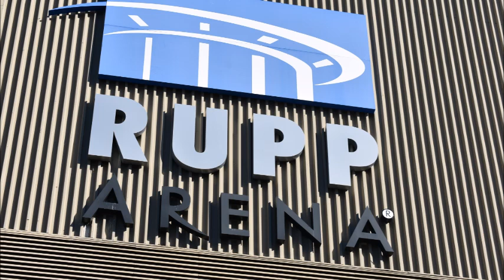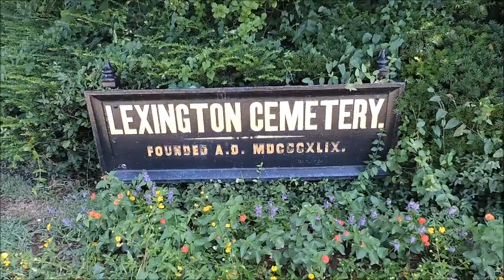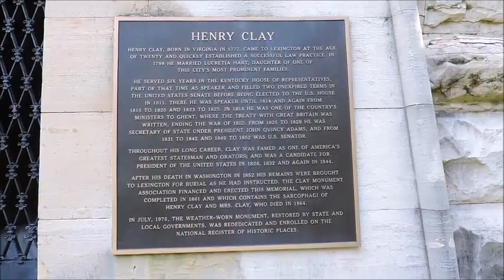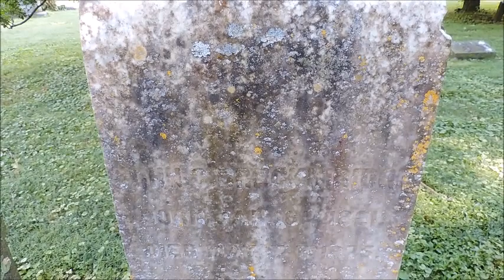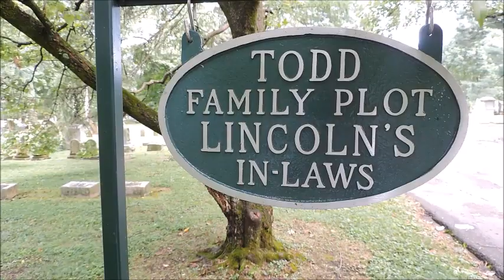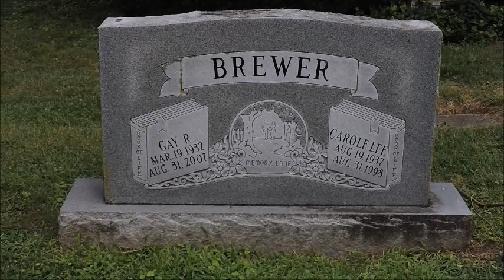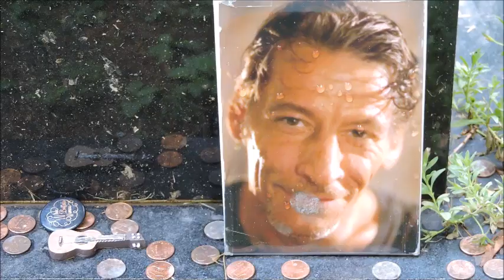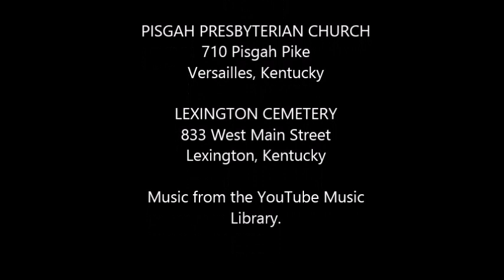VISITING THE GRAVES OF KENTUCKY LEGENDS ADOLPH RUPP, HAPPY CHANDLER, AND COMEDIAN JIM VARNEY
In this video I am in Lexington, Kentucky where I will be visiting the grave of two Kentucky legends, Commissioner of Baseball and Kentucky Governor Happy Chandler and long time University of Kentucky Basketball Coach Adolph Rupp.

We will also visit the graves of Senator Henry Clay and Vice President John C. Breckenridge along with Robert and Elizabeth Todd, the parents of Mary Todd Lincoln.